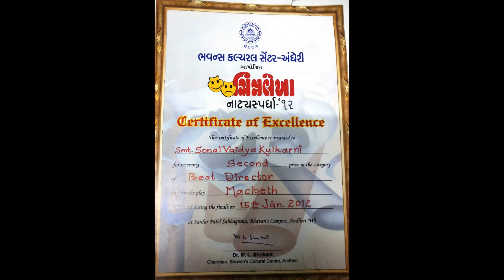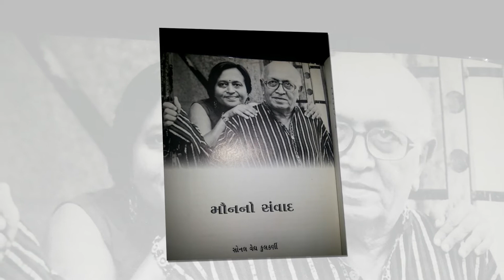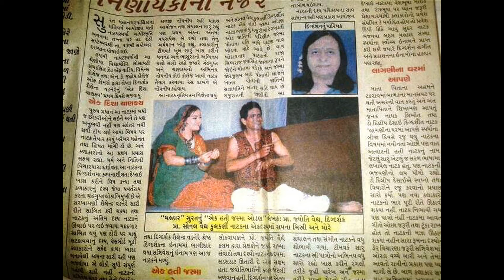Sonal Vaidya Kulkarni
Prof.  at theSonal Vaidya - Kulkarni, Dramatist was felicitated publicly at Gandhi Smruti Bhavan, Surat, A small film was projected. Here is the film. Please watch the film to appreciate great work done by her.